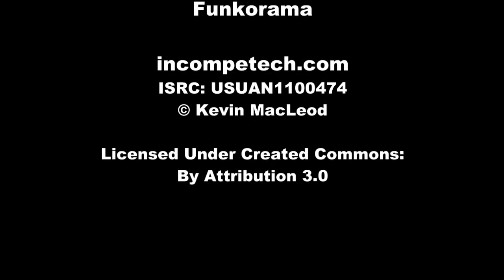6 Cray Court, Littlehampton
Settle your Tribe!

Drive to the end of the court to discover this truly delightful family home. The owners chose this block for its quiet location and distant rural views. They have been extremely happy with their choice but a new adventure beckons – hence the sale.

Number 6 has been designed to accommodate a larger family. The overall feel is lived in and loved. Enticing and welcoming, the living room offers a soothing, soft colour palette creating a perfect spot to withdraw and spend a quiet moment or two. Large windows overlook the front garden and allow an abundance of natural light to stream into the room.

The busy family zone has an open plan design with an abundance of space for a large dinner table, sofa’s, the TV etc  and will no doubt become the home’s hub. The kitchen provides great storage, modern appliances and the huge island bench has enough space for you to prepare dinner while the kids sit on stools doing their homework!  The sizeable study has been sensibly positioned adjacent to the kitchen enabling busy parents to multi task when required. It also makes it easy to keep a watchful eye on household happenings!  The rumpus room has sliding door access to the pergola and rear garden. This room could be utilised as a home gym or home theatre, there’s ample space for a billiard or table tennis table – the choice is yours.

The spacious master bedroom has an ensuite bathroom boasting a corner spa. Floor to ceiling tiles and a cheeky chandelier over the tub add to the opulent feel. The remaining 3 bedrooms will easily accommodate double or queen beds and have built in robes for storage. The 3 way family bathroom helps to alleviate the rush hour in the morning when it seems everyone needs the facilities at once!

Sliding doors lead  to the covered al fresco area allowing a seamless flow for entertaining or simple lazy summer evening BBQ’s. An outdoor blind keeps the weather at bay making this a usable space all year round. The garden wraps around the house. There’s a play area for the kids and a north facing plot for veggie’s. The garden shed is like an Aladdin’s cave and is larger than it initially appears. Rain water is available for garden irrigation. There’s room at the side of the double garage for caravan, trailer or boat storage – not always easy to find with newer homes. The large 800m2 block has been thoughtfully utilised.

In essence, Number 6 Cray Court is a fabulous place for you and your tribe to settle. Access to the freeway is a short 5 minute drive away. There’s a choice of great schools, colleges, restaurants, shops and facilities. We love living in this fabulous part of the world – we think you will too.

A light filled living room is perfect for those seeking a quiet spot to relax.

Adcock Real Estate  RLA66526